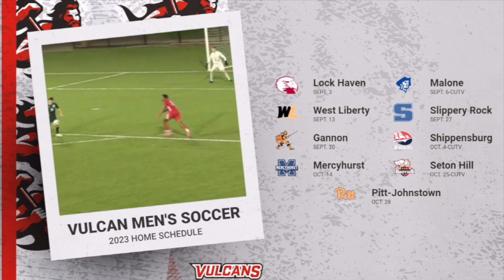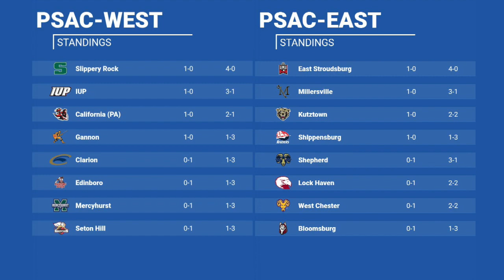Gary Dunn Show (9/25/23)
Gary Dunn Show from 9/25/23